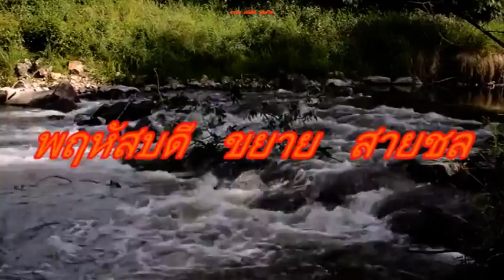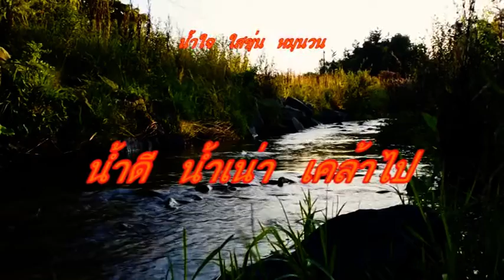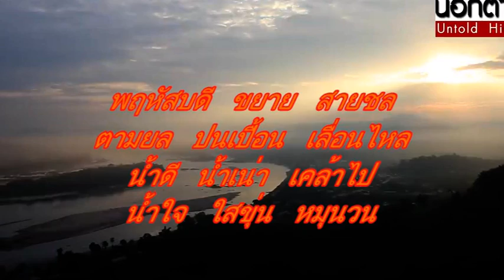สายชล พฤห้สบดี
พฤหัสบดี ขยาย สายชล
ตามยล ปนเปื้อน เลื่อนไหล
น้ำดี น้ำเน่า เคล้าไป
น้ำใจ ใสขุ่น หมุนวน